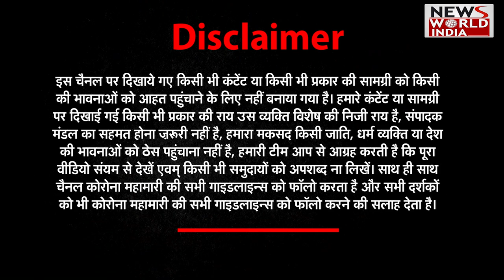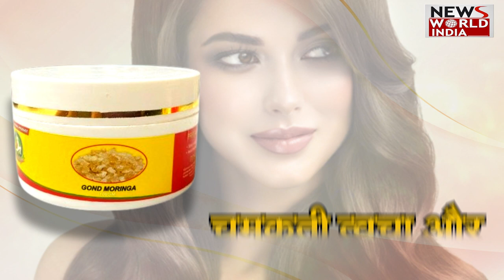कैसे रखें Lungs को हेल्थी ? | Hello Doctor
कैसे रखें Respiratory System को हेल्थी ?, बता रहे हैं दिल्ली के Fortis Escorts Hospital के Pulmonologist स्पेशलिस्ट डॉ. अवि कुमार | Hello Doctor